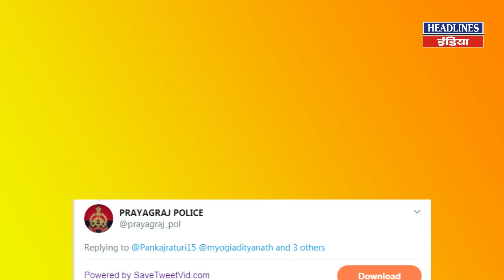मुख्यमंत्री योगी ने प्रयागराज के दारोगा का कर दिया इलाज | Headlines India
मुख्यमंत्री योगी ने प्रयागराज के दारोगा का कर दिया इलाज..Must Watch It